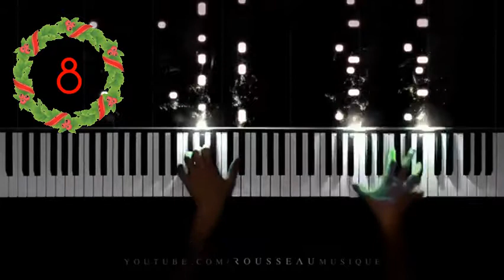Top 10 Christmas Songs